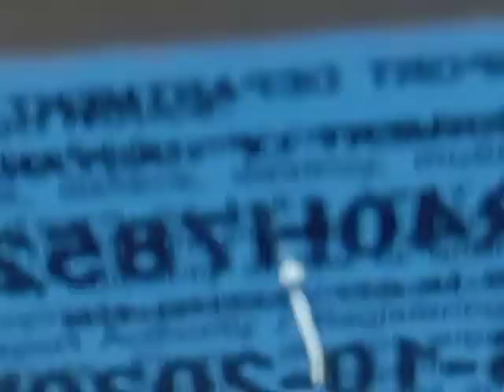August 29, 2022